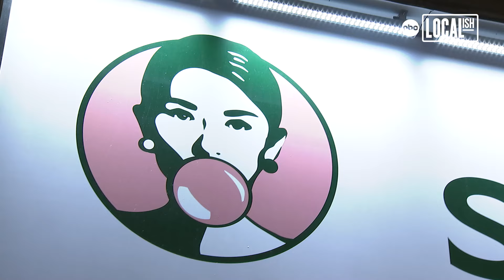Miss Saigon is Philadelphia’s Vietnamese late night spot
Miss Saigon Restaurant and Lounge in Center City, Philadelphia is serving late Vietnamese street food. "A lot of places in Philly close early, so we're trying to stay open a little later, make it like a night lounge." Says co-owner, Chuong Nguyen. Good food and good hospitality are what the restaurant aims to bring its customers, with dishes like the Skinny Mini Bahn Mi and the Bone in Beef rib Pho. The name Miss Saigon is meant "to represent all the Vietnamese women that came here from nothing and kind of giving us life. So we had the opportunity to grow and live the American dream, explains Nguyen. There’s also a karaoke lounge and the lounge hosts guest DJ on certain nights.